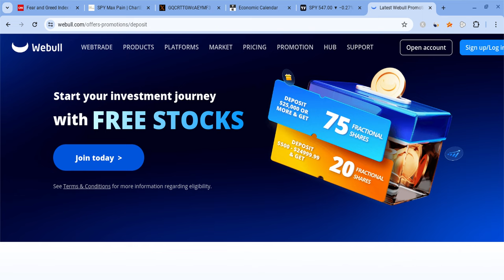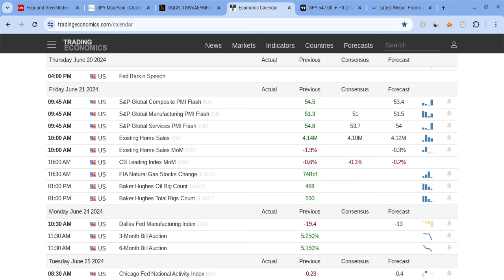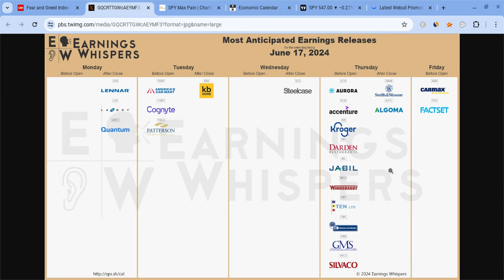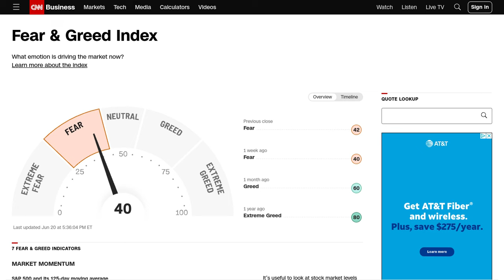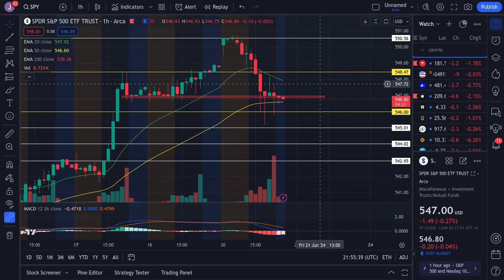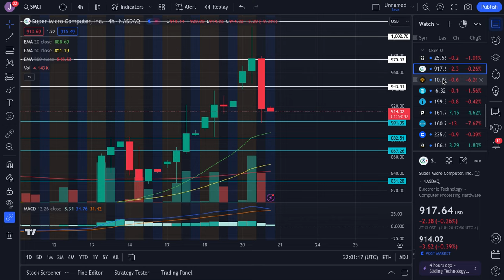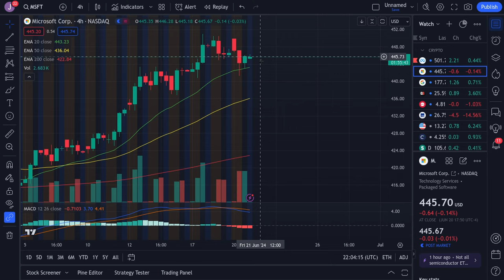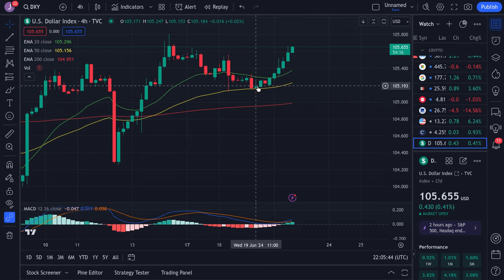🔥 HUGE DAY TOMORROW!! SPY, TSLA, NVDA, AAPL, QQQ, META, AMZN, COIN, AMD, VIX, & BTC PREDICTIONS! 🚀